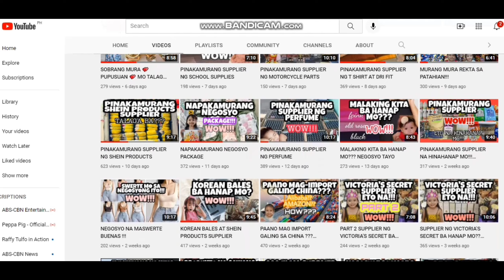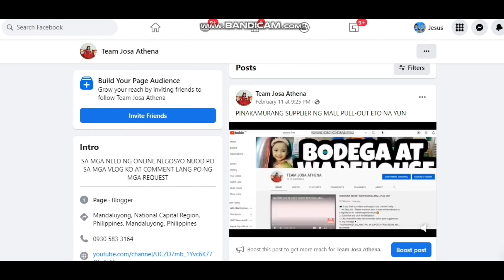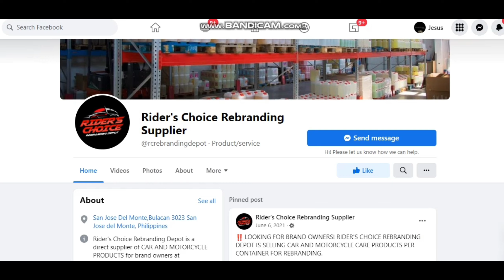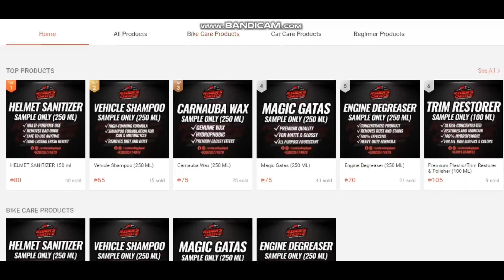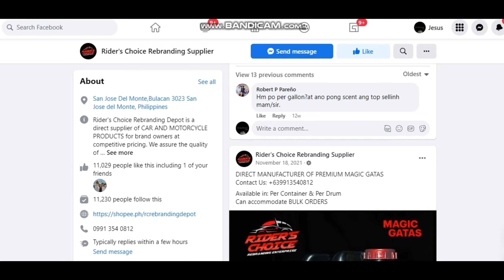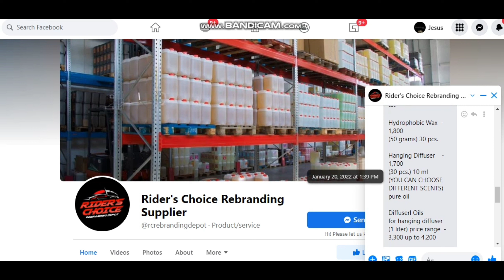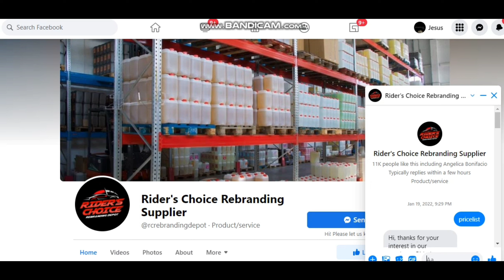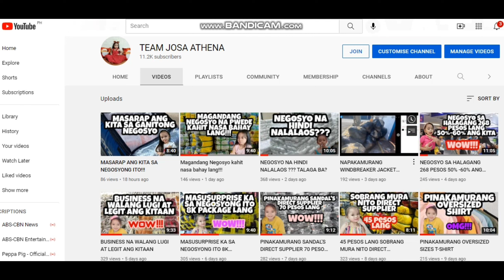NEGOSYONG REBRANDING TATAK AY IYO MISMO